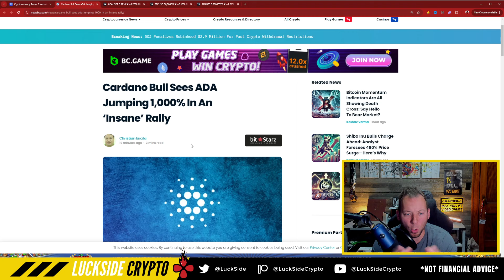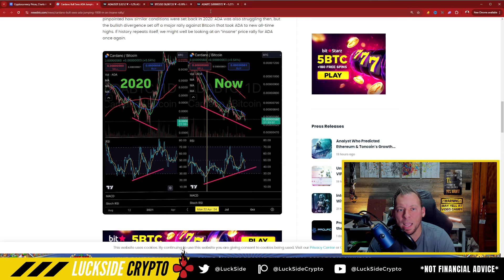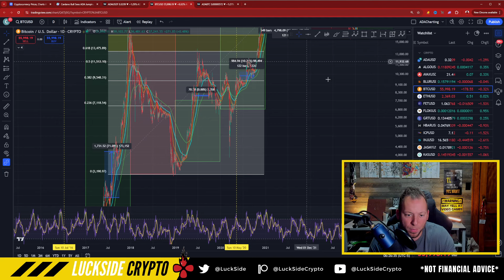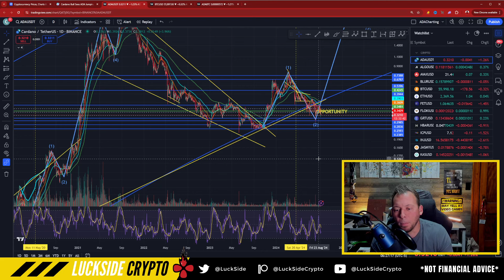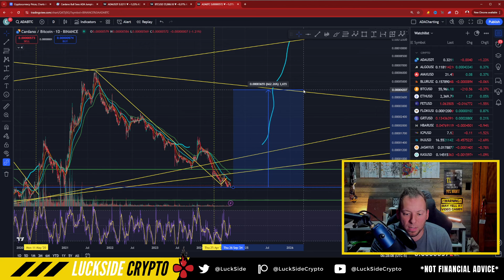CARDANO ADA - 1000% "INSANE RALLY" AHEAD?!! MIMICKING 2020!